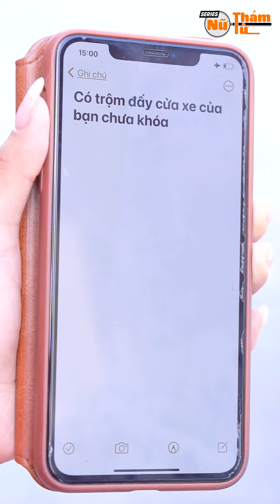Nữ Thám Tử Full - Tập 63: Thủ Đoạn Trộm Đồ Trên Xế Hộp Bằng Thiết Bị Cảm Ứng